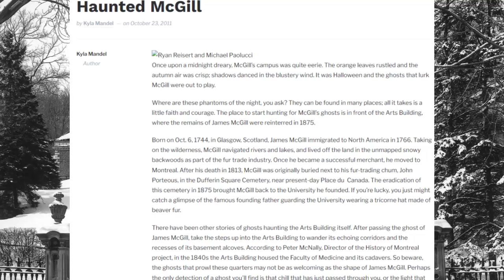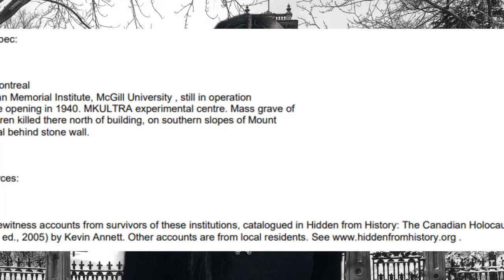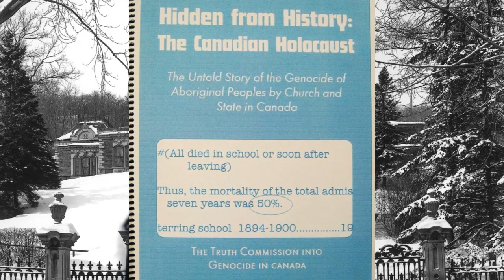Ravenscrag | HAUNTED MONTREAL SPOOKY STORIES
Guess who's back - back again? Holly Rhiannon and Dr Mab have returned to grace all you spooky specimens with a new haunted tale! This time?
RAVENSCRAG, one of the world’s most frightening houses of horror.

A prominent Pine Avenue mansion now known as the Allan Memorial Institute, Ravenscrag is rumoured to be extremely haunted. Tortured, disembodied voices are known to echo the corridors and not only do caretakers often refuse to clean the terrifying morgues in the building, but sometimes at night a mysterious light appears in the cupola of the main tower overlooking the McGill campus.

Welcome to the official YouTube channel of Haunted Montreal! Your host Holly Rhiannon looks forward to sharing spooky historical tales with you every Saturday. Haunted Montreal conducts Ghost Walks, Paranormal Investigations & Haunted Pub Crawls. The team also carries out research into ghost sightings, paranormal activities, historic hauntings, unexplained mysteries, and strange legends in the Montreal area.

Check out the blog for more - new posts are up on the 13th of each month, and for videos in French view Dr. Mab’s clips right here on this channel!

CREDITS
💀Intro/Outro: Holly Rhiannon with the help of Canva